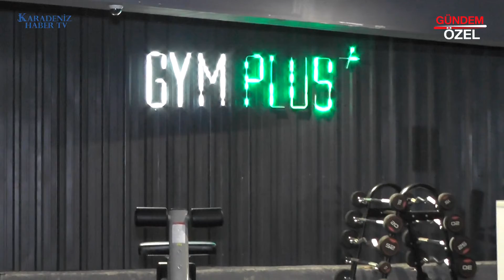GYMPLUS - ÜNYE / ORDU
GYMPLUS İşletme Sahibi Derya ÇİL ÖZDEMİR, başarı ve faaliyetlerini Karadeniz Haber TV muhabirimiz Meltem BAHÇACİ' ye anlattı.